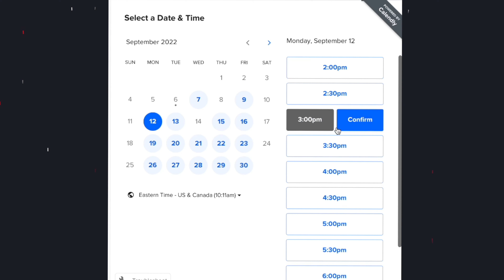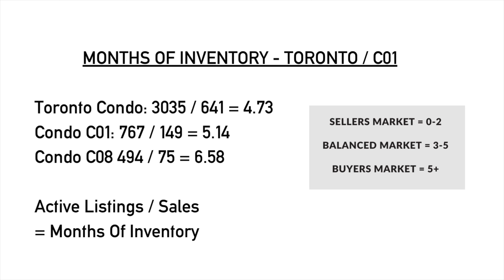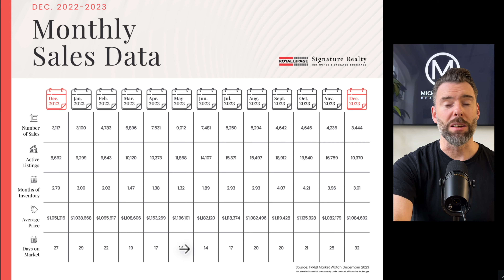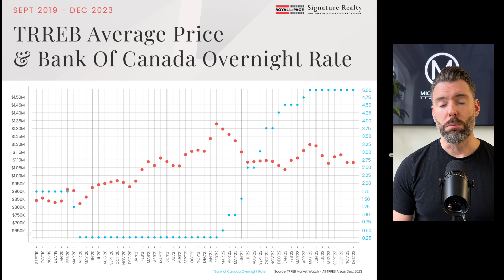Interest Rates vs. Property Prices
Here is the full breakdown of the top 5 keys that impacted 2023 including a chart comparison of interest rates versus property prices.

The opinions and observations expressed herein are solely my own, Michael Ouzas'. These opinions are not Royal LePage Signature, Royal LePage or the TRREB and should not be misconstrued as financial advice or to solicit anyone currently under contract. Please consult a professional and complete your own due diligence prior to taking action on any decisions relating to the matters discussed in these or any of my videos. This communication is not intended to cause or induce breach of an existing agency agreement nor is this financial advice.